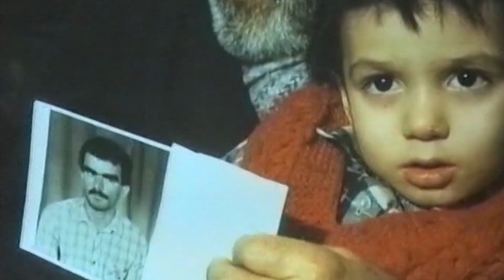20 Yanvara aparan yol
Yanvar talanı, yalanı və gerçəkliyi